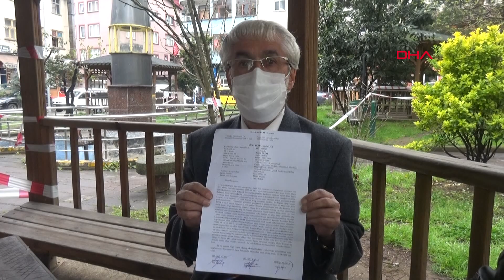Profesörü, Koronavirüs Bilim Kurulu üyeliği teklifiyle dolandırmaya kalkıştılar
Kayseri Erciyes Üniversitesi Çocuk Kardiyolojisi Bilim Dalı Başkanı Prof. Dr. Kazım Üzüm’ü (65), arayan telefon dolandırıcıları, Sağlık Bakanlığı Koronavirüs Bilim Kurulu üyeliğine seçildiğini belirterek verdiği hesap numarasına bağış yapmasını istedi. Olayı araştıran ve dolandırılmak istendiğini öğrenen Üzüm’ün şikayeti üzerine polis dolandırıcıları tespit etmek için çalışma başlattı.

Koronavirüs salgını nedeniyle memleketi Trabzon’un Tonya ilçesine gelen Kayseri Erciyes Üniversitesi Çocuk Kardiyolojisi Bilim Dalı Başkanı Prof. Dr. Kazım Üzüm’ü telefonla arayan dolandırıcılar, kendilerini Sağlık Bakanlığı Personel Genel Müdür Yardımcısı olarak tanıttı. Üzüm’e 22 bin TL'lik maaş vaat eden ve evrak hazırlamasını isteyen dolandırıcılar, şehit ya da gazi ailelerinin hesabına da bağış yapmasını talep etti. Kendisine bağış yapması için hesap numarası da iletilen Üzüm, durumdan şüphelenerek, bakanlığa ulaştı. Dolandırılmak istendiğini anlayan Üzüm, polise giderek şikayetçi oldu.

'TUZAĞA DÜŞMEDİM’

Dolandırıcılarının tuzağına düşmeyen Prof. Dr. Kazım Üzüm, "Kendini Sağlık Bakanlığı Personel Genel Müdür Yardımcısı olarak tanıtan kişi, şahsımı Sağlık Bakanlığı Koronavirüs Bilim Kuruluna almak istediklerini söyledi. Çok mutlu oldum, ‘çok yararlı olacağımı’ söyledim. Bunun üzerine ertesi gün sekreterine söyleyeceğini ve beni Bilim Kurulu üyeliğine aldıracağını söyledi. Ertesi gün sekreteri beni aradı; beni Bilim Kuruluna alacaklarını, bunun için 22 bin lira maaş alacağımı, yalnız bir bağış yapmam gerektiğini iletti. Bu bağış işi gündeme gelince, bunun bir normal prosedür olmadığını anlayıp, sanki inanmışım gibi davranarak 'tamam' dedim. 'Parayı bulamıyorum, siz benim maaşımı yatırın, ben o zaman ilk maaşımın tamamını da yatırabilirim' diye söyledim" dedi.

'DİKKAT ETMEK GEREKİR'

Dolandırıcıların bulunması temennisinde bulunan Prof. Dr. Üzüm, "Olaydan sonra emniyete geldim, görevli arkadaşlara, yaşadığım olayı anlatıp, tutanak altına aldırdım. Beni arayanlar, dolandırıcılığa teşebbüs ettiler. Özellikle istediğim şey; bu suç örgütünün çökertilmesi, başkalarının dolandırılmasının önlenmesidir. Bana bir zarar veremediler ama başkalarına bu zarar dokunabilir, dikkat etmek gerekir" diye konuştu.